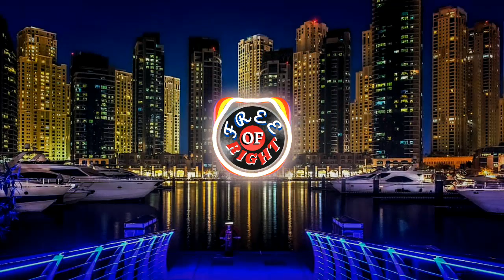BOUNCE HOUSE NO COPYRIGHT Music Free of Right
Free Of Right is the safest YouTube channel dedicated to promote vlog no copyright music, royalty-free music and creative commons music for content creators

If you want to know how to earn money on YOUTUBE without making videos, just click the link and discover by yourself.

⚠️ With this music, you’re free to use this song in any of your YouTube videos with no RULES and you don't need to put any credits to your video [it's optional for you to put my link in your video's description]

When you are using this track and if you wanna help me to continue posting music with Free Of Right. The only thing that I ask you is to put this link in your description:

Link to Download the music:

🎵 Track Info:

Title: BOUNCE HOUSE NO COPYRIGHT   Music Free of Right

- Music bounce house
- free of right
- music free of right
- copyright free
- no copyright
- music free for videos
- download Music
- royalty free
- music free
- free music
- music royalty free
- eletronic music
- music eletronic
- music
- youtube library

to someone using the music without giving credit or selling the music.